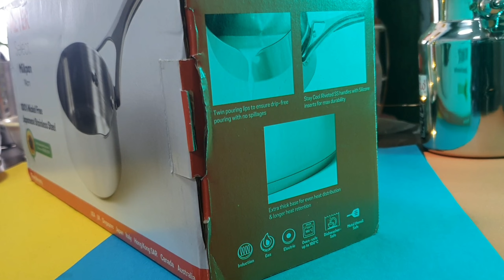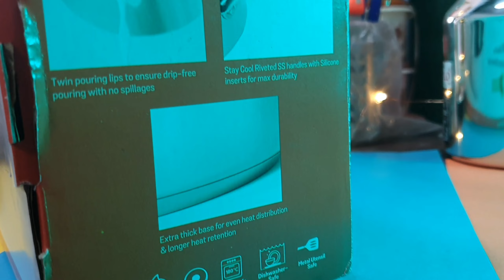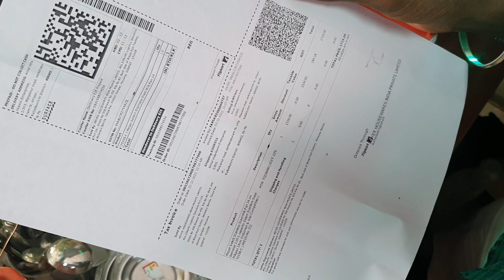Expensive milk pan|kitchen gadgets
Most expensive stainless steel milk pan.

Hi guy's in this video is the most  expensive kitchen gadgets.

Meyer :

This product 100% nickel frss thick stainless steel from nippon steel corp Japan. superior  pitting resistance compared to ordinary stainless steel. Durable stainless steel body + faster heating 5mm thick aluminum sandwich base. No hot spots. cooks evenly as the thick aluminum  core distributes heat uniformly. Riveted stay cool  handle with comfortable silicon grip. Aesthetically pleasing, mirror polished finished outside and Emery finished inside. Compatible with all Cook top, including induction. Metal utensil safe, oven and dishwasher safe.

This is capacity is 1.5 litter, diameter 14 cm.

Velankanni mentals
viriyur